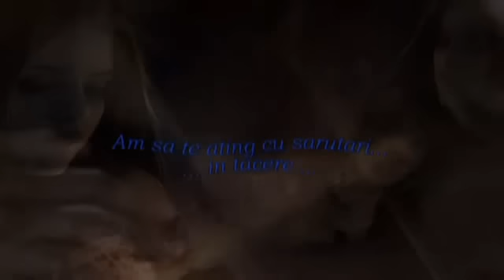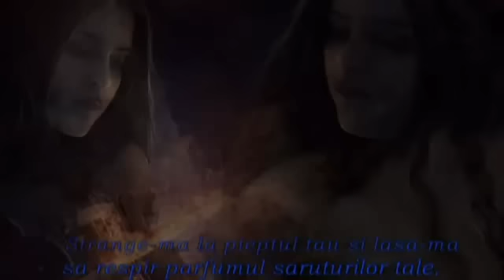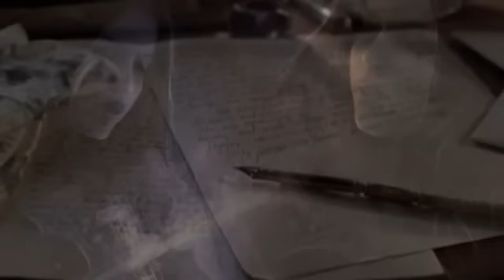Si inca te strig....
.te simt...si te vreau...